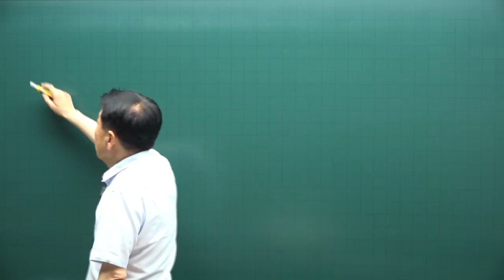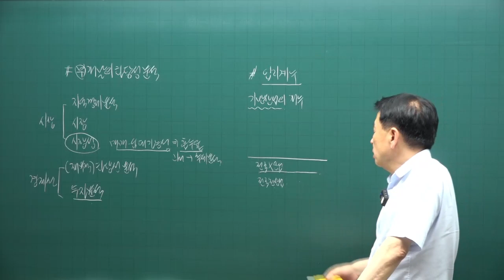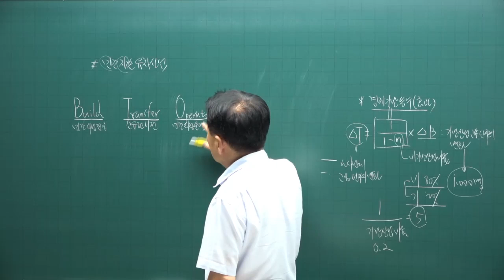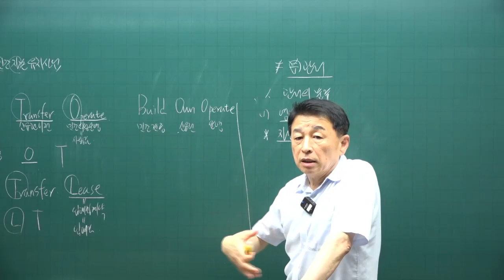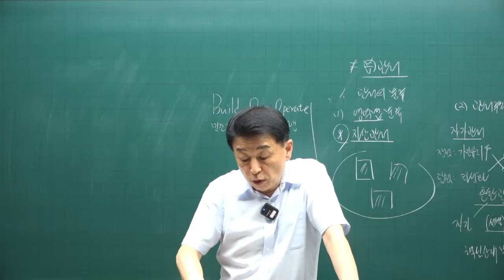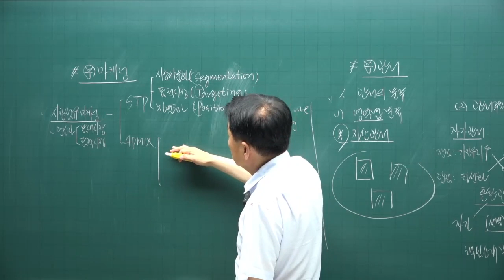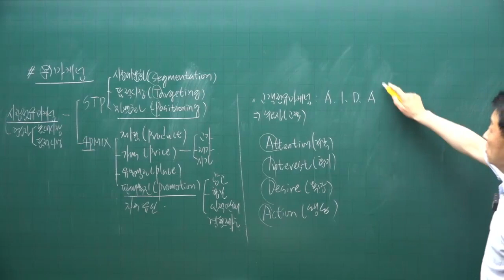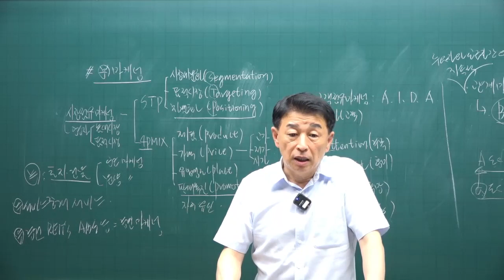[공전무 - 공인중개사 무료인강] 2023년 공인중개사 시험과목 부동산학개론 정윤찬 교수 교수 공인중개사 핵심이론 13강